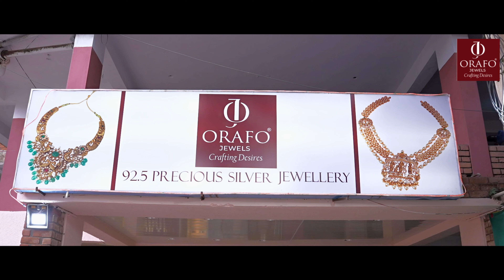Premium CZ Jewellery Collection | Silver Jewellery | Orafo Jewels